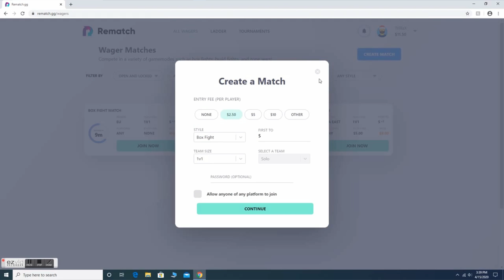Fortnite Montage - Robbery (SHAREfactory Montage)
Fortnite Wagers & Tournaments !

Twitter.com/TrillzXYT

rip juice